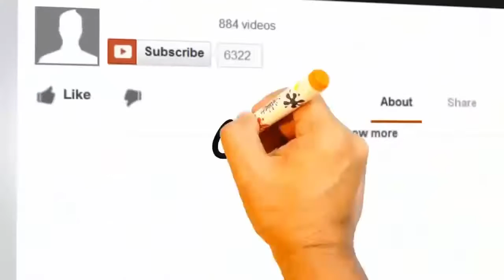Philippines Expat:Can i get a job easily in the Philippines?